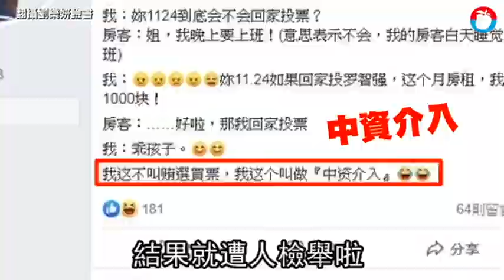【降租賄選】劉樂妍遭起訴！要房客投羅智強「房租減1千」 坦承為幫共產黨 | 蘋果新聞網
有女版「黃安」之稱的前女F4團長劉樂妍，因為在前年九合一大選前夕，在臉書PO文要房客投票給羅智強，則房租可減1000元，因而被人檢舉賄選買票，台北地檢署傳劉女到案，她辯稱不知道這樣犯法，還自爆「支持中國共產黨，這樣做是為了聯合次要敵人（國民黨），打擊主要敵人民進黨。」檢察官認定劉樂妍降租與投票之間有對價關係，今依《選罷法》期約賄選罪將她起訴，若罪名成立，可處3年以上、10年以下徒刑。